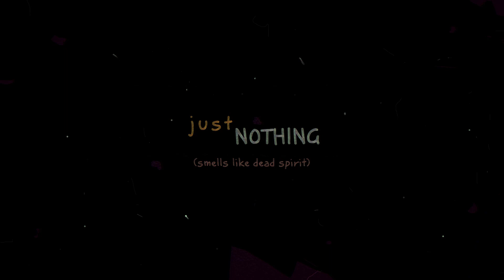Omniabsent- Just Nothing ( Smells Like Dead Spirit )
Seeing Valia's' work (Valium K.) I could not but ask her to join me with her great idiosyncratic work in the Omniabsent project. She was eager to help and our first collaboration comes with a new piece and video also available here:

This piece, composed by Vincent Van Der Bosch, was originally inspired by Nirvana's "Smells Like Teen Spirit", one of the most well known teen nostalgia 90's anthems, that has appeared so many times in the past, as it still does today, for its odor has never faded...

The lyrics were co-written by Vincent Van Der Bosch and Valium K.

The video itself - illustrated by hand by Valium K. - is hinting at the original music video, keeping some of the original elements, such as the overall decadent mood.

Although, a few decades later, the teen spirit has now moved so far away...and it smells like... well...